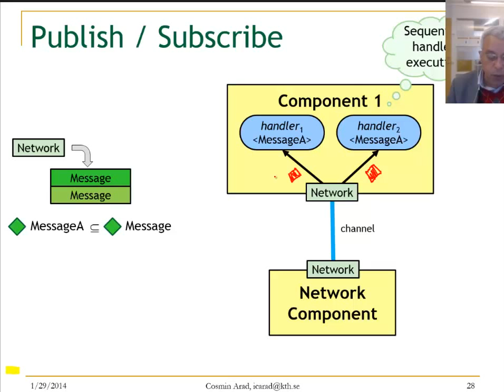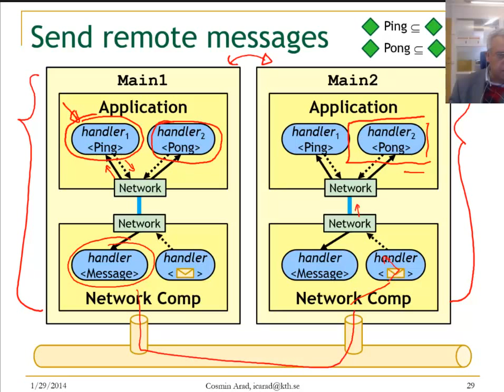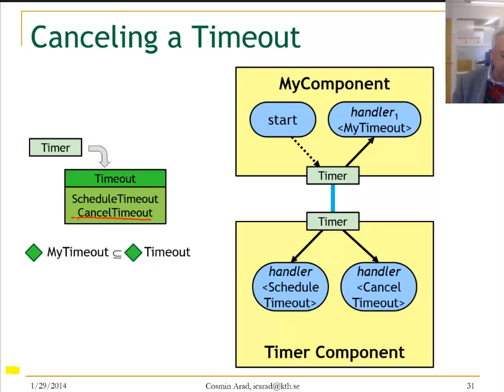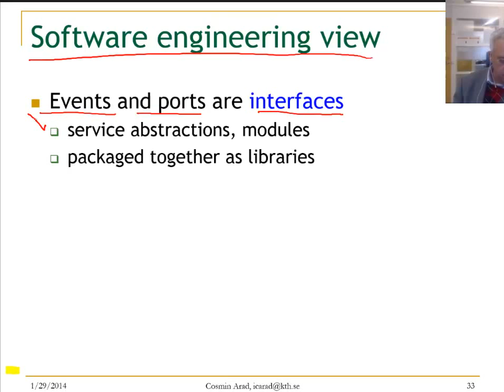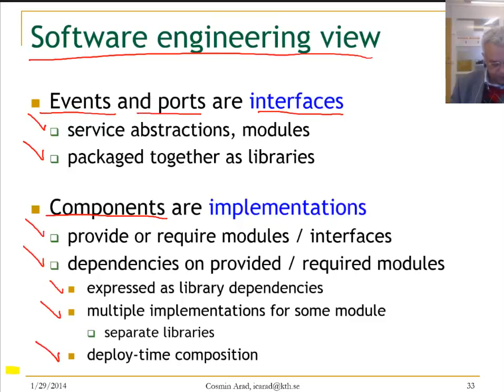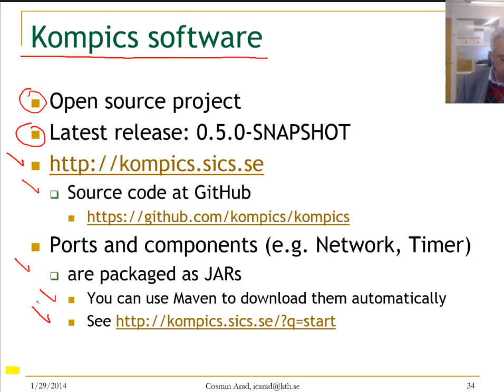Programming Tutorial: Kompics Part III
Programming framework for distributed services.
See kompics.sics.se